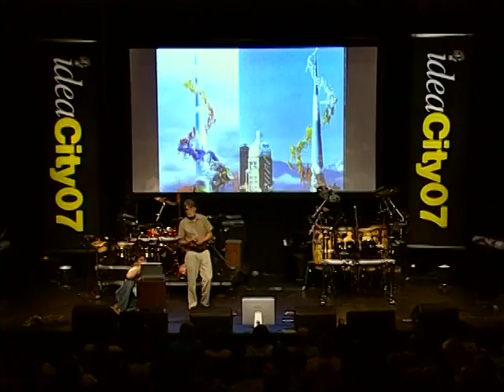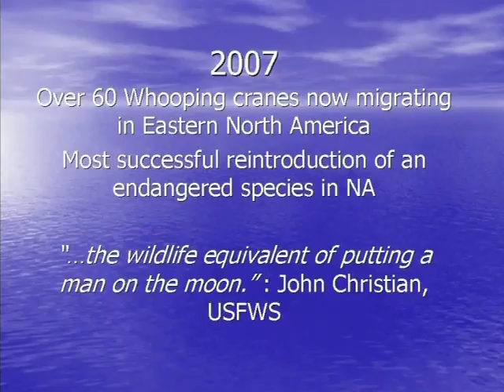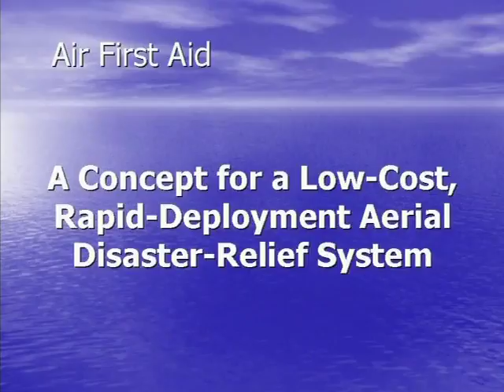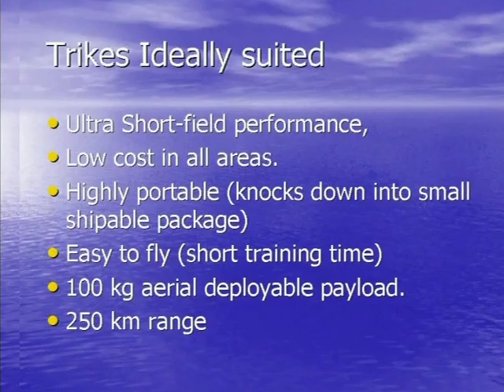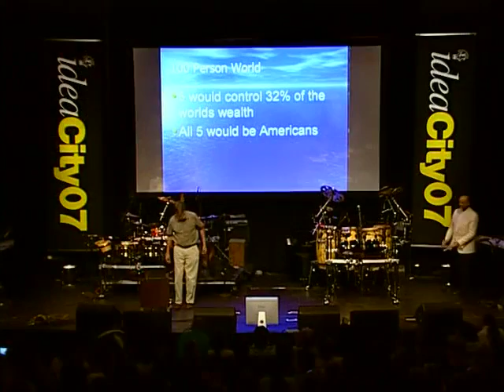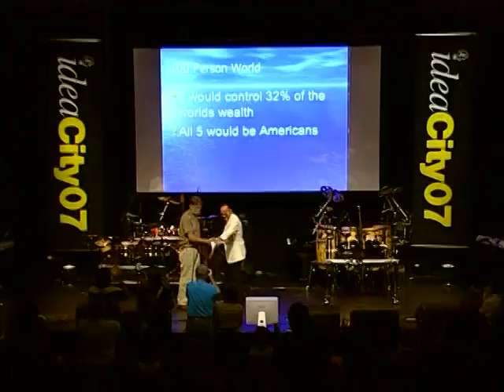Bill Lishman - Creating The Aircraft of His Dreams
Sculptor/inventor/naturalist/filmmaker, Bill Lishman, tells the story of the creation of his aircraft with the ultimate goal of getting birds to fly with him. He surpassed that goal and was able to restore the whooping crane back to eastern North America, which proved to be the most successful reintroduction of an endangered species in North America.